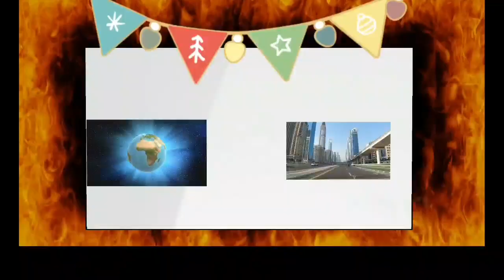Feeling model// fitting dresses// jhane21 vlog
Nag feeling model lang ako hahaha, na bored eh, walang magawa buong maghapon.